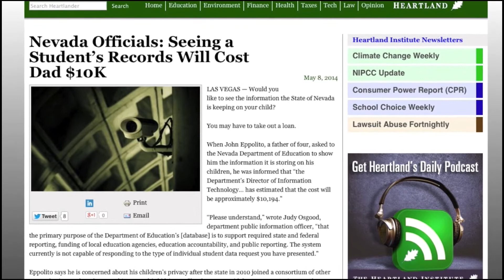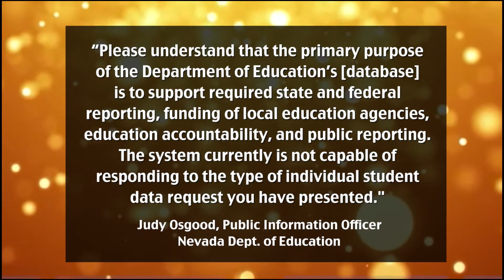Nevada Dad Charged $10K to See Son's School Records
This is just one segment from the May 9th Episode of Reform School.